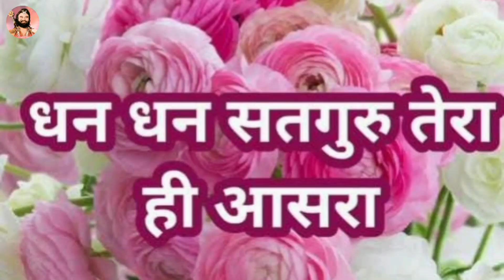कब होंगे Live, कब आएगी Welcome Video 😍🔥 , कब होगी मजलिस शुरू?? Saint Dr MSG Insan Dera Sacha Sauda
Sirsa | 8 October 2024 | Naamcharcha
life lessons by saint dr msg | msg satsang
motivation

Saint Dr MSG Insan💗‎ ‎‎‎‎‎‎‎‎‎‎‎‎‎‎‎‎‎‎‎‎‎@SaintMSGInsan Dera Sacha Sauda saintmsg saintdrmsg derasachasauda babaramrahim ramrahim edit happy birthday saint msg

Sirsa | 8 October 2024| MSG Bhandara
Month | Live Naamcharcha Satsang | ‎‎@DeraSachaSaudaOfficial

Election Results 2024 Gokul Setia Gopal Kanda Gobind Kanda Sonu Sharma Sunny Singh Ji Sirsa Shri Rama Club Ramlila Shri Vishnu Club Ramleela Halopa Nayab Singh Saini Voting Poling Results 2024 Congress Inc Bjp Inld Lokdal Abhay singh Chautala Bhupendra singh hunda Narendra Modi live

Saint MSG Edited Status Video | Saint MSG WhatsApp Status

Dr msg
msg insan
shorts
msg status
saint gurmeet ram rahim singh ji insan
ram Rahim
sirsa
msg song
msg live
msg satsang
msg bhajan
msg shabad
msg ringtone
love Dr msg
saint Dr msg insan
baba ram rahim
msg Bhandara
msg the warrior lionheart full movie

dera sacha sauda benti
benti shabad dera sacha sauda
dera sacha sauda live dera sacha sauda
saint msg
ram rahim
gurpreet sidhu insan dera sacha sauda shabad
dr msg
kanhiyamittal
saint dr gurmeet ram rahim singh ji
saint dr msg
saintmsg
gurpreet sidhu insan
gurpreet sidhu shabad
gurpreet sidhu bhajan
ki karna haar shingaar
ki karna haar shingar ap ji da pyar jindgi da gehna
sanu satguru kare pyar me duniya to ki lena
mud aja satguru tu mudta di khardi udeeka
sanu tere dar to aundiya thandiya roj hwava
dera sacha sauda
dera sacha sauda gurpreet sidhu
mitha mitha bole nira khand varga
sade guru ne bnaya sanu heere
maa gurpreet sidhu
panj sala picho milya jaffi paa len de yaara
data sache saude valya
heart to heart all part
heart to heart with msg jİ
dera sacha sauda vlogs
dera sacha sauda explore
dera sacha sauda challa
gurpreet sidhu challa
ram rahim
saint msg
ram rahim